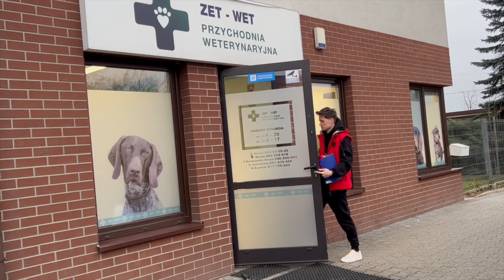Witam na kanale Momciu Pomciu! Ramię w ramię z psami przez świat.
Dla Wszystkich tych, którzy tak jak ja są pozytywnie zakręceni na punkcie psów.

W tym odcinku chciałbym Wam przybliżyć co będzie zawierał ten kanał.

Dziękuję!